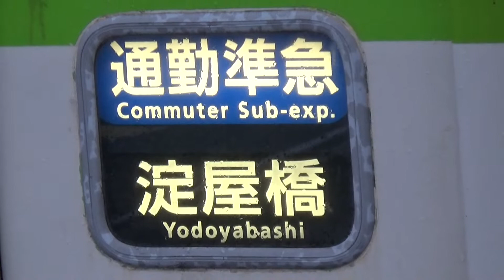【通勤準急到着＆発車！】京阪電車 2600系2631編成 通勤準急淀屋橋行き 中書島駅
ちゅうしょじま